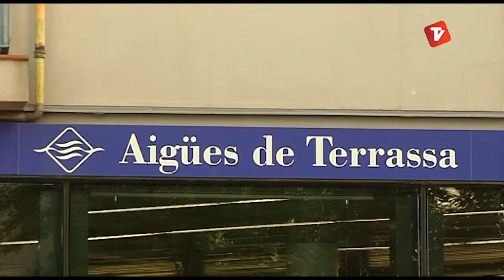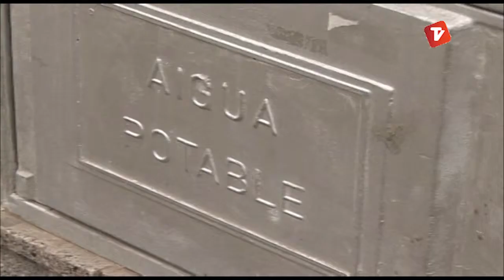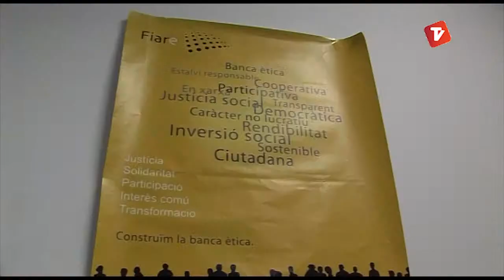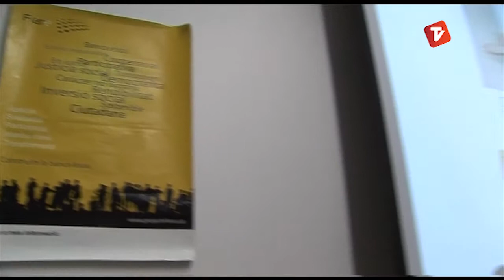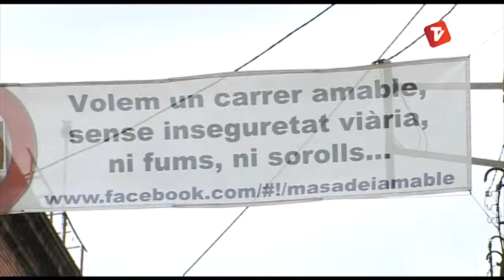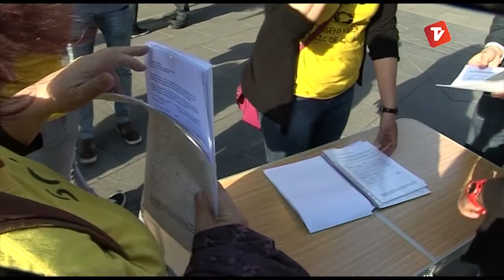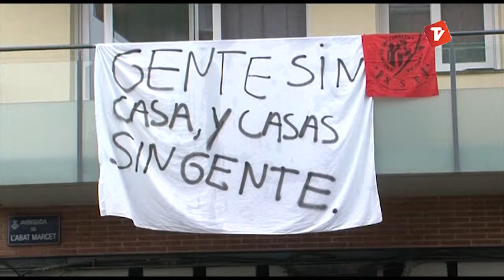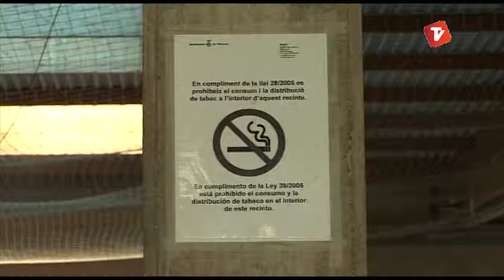Notícies Tarda de Canal Terrassa Vallès divendres 30-05-2014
Notícies Tarda de Canal Terrassa Vallès d'aquest divendres 30 de maig de 2014, presentat per Francesc Novell.